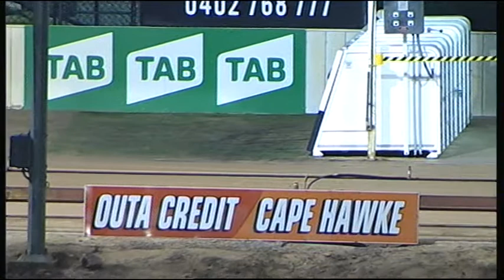SHP THU 22 JUN 17 R11